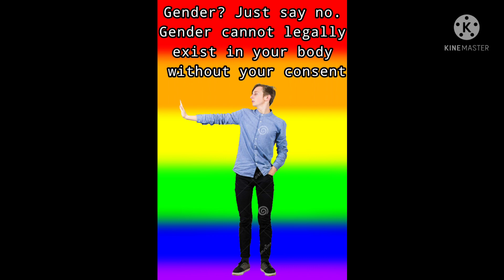PRIDE MONTH IS UPON US!